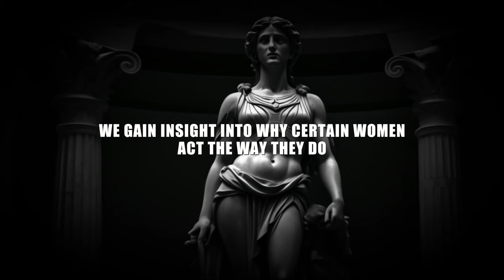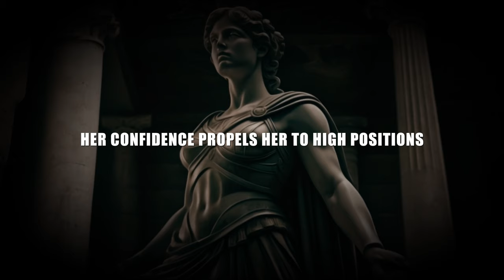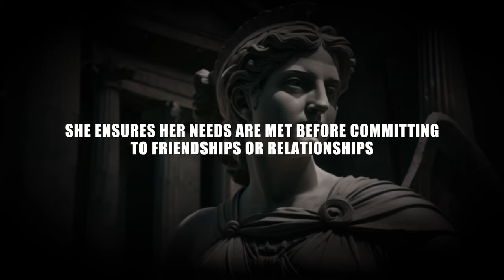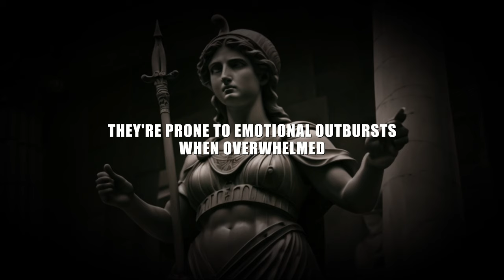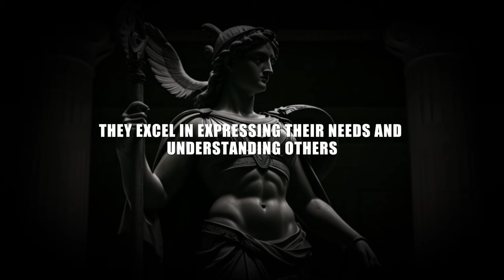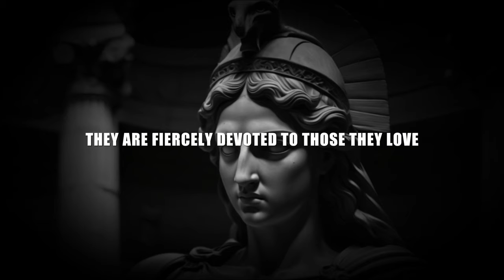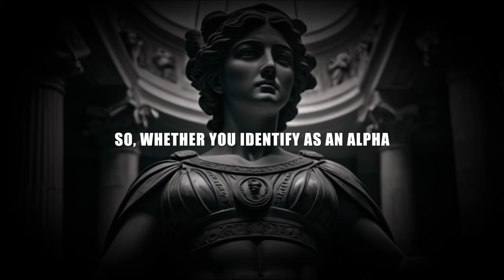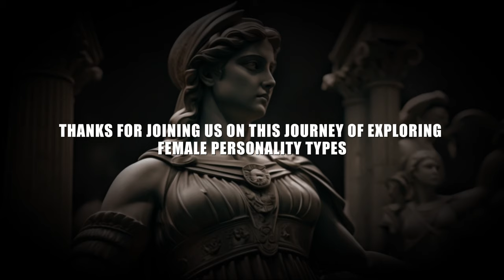Unveiling The Special Characteristics Of Every Female Personality Type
Understanding The Unique Traits of Each Female Personality Types | Sigma Female vs Alpha Female

In this insightful video, we delve into the intriguing dynamics of female personality types: the Sigma, Alpha, Beta, and Omega females. Understanding these distinct archetypes can provide valuable insights into various aspects of female behavior and interaction.

🔍 Exploring the Stoic Perspective: We examine how each personality type embodies principles of Stoicism, highlighting their unique approaches to resilience, self-discipline, and emotional control.

🚀 Empowerment through Stoic Motivation: Discover how Stoic philosophy serves as a powerful motivational tool for all female personalities, empowering them to navigate challenges with grace and determination.

💡 Unlocking Stoic Practices: Uncover practical Stoic practices tailored to each personality type, fostering personal growth, and resilience in the face of adversity.